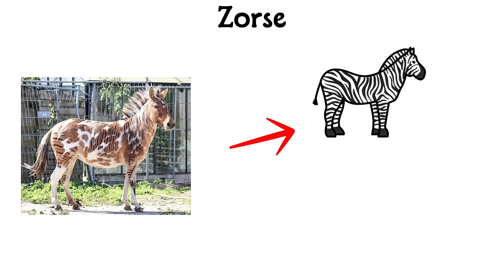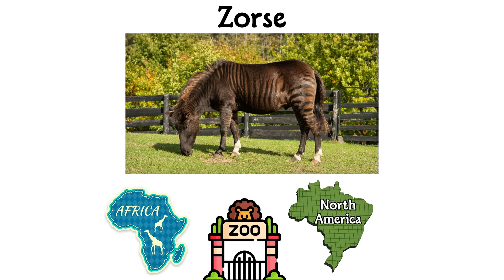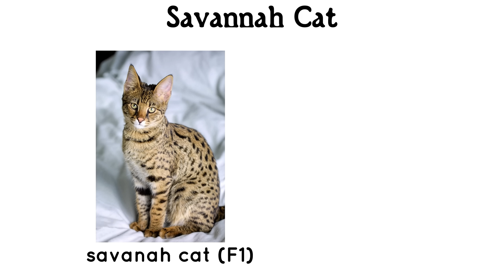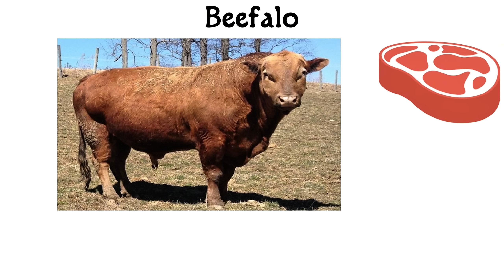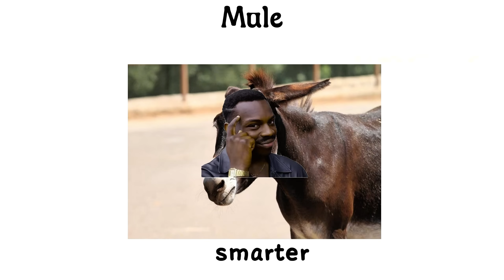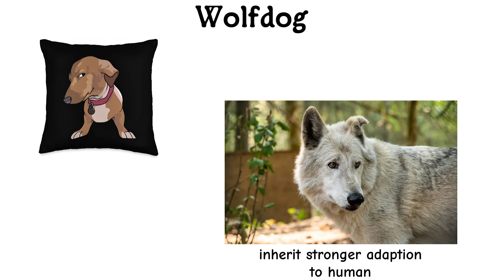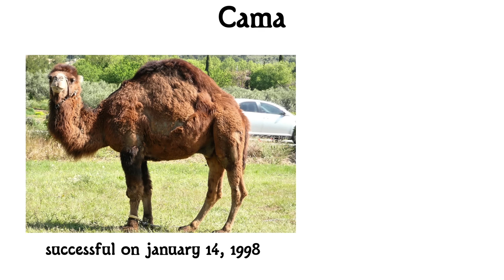Every Strange Hybrid Animal Explained In 6 Minutes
You won’t believe it,  these animals are the result of crossbreeding between two completely different species

timestamps
00:00 – Liger
00:51 – Zorsee
01:45 – Savannah Cat
02:35 – Beefalo
03:22 – Wholphin
03:59 – Mule
04:53 – Wolfdog
05:52 – Cama